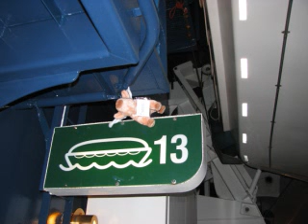Just people Amazing Cruise 2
Just people!  Look for my favorite photo of Rebecca.